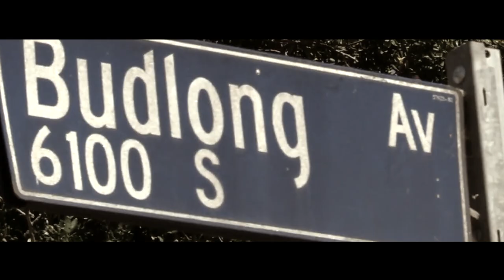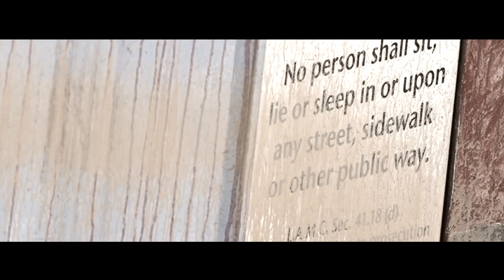Maxine Waters' Theme Song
When you spend your life growing up in Maxine Waters' paradise,  things seem hopelessly dangerous and corrupt. Joe Collins is the 13 year Navy veteran who will change that.